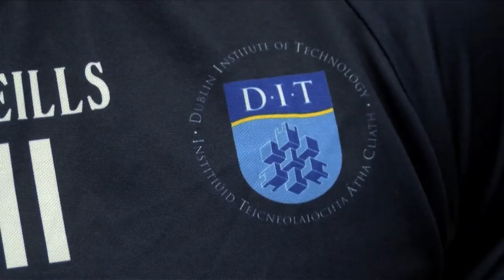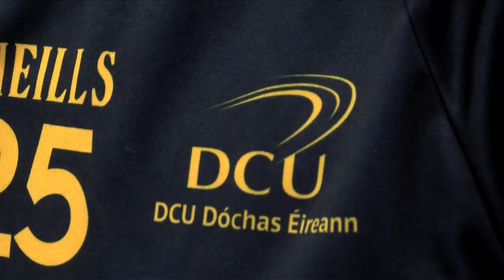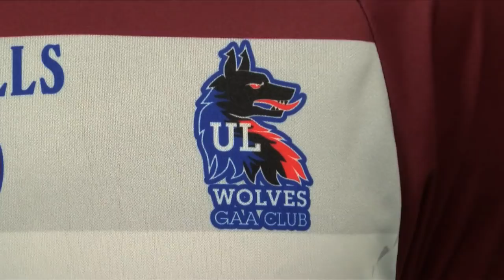2018 Electric Ireland Sigerson Cup predictions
UCC appear to be the favorites to win the Electric Ireland Sigerson Cup, which starts this month.. here are the views of seven players..

Video by Jerome Quinn Media for Higher Education GAA